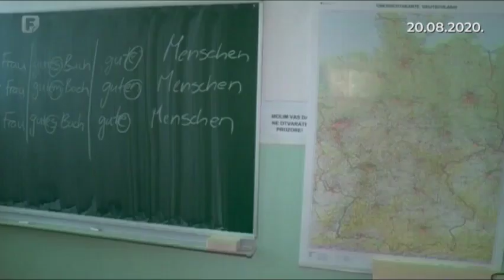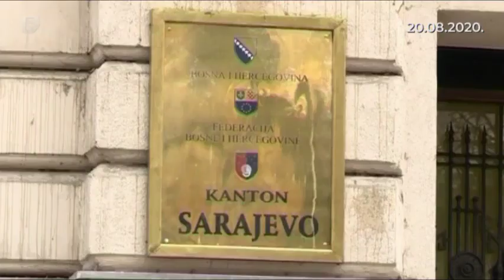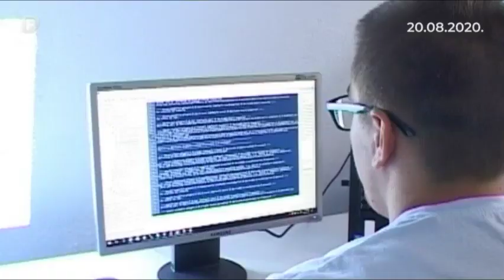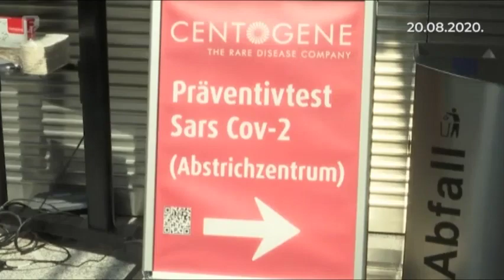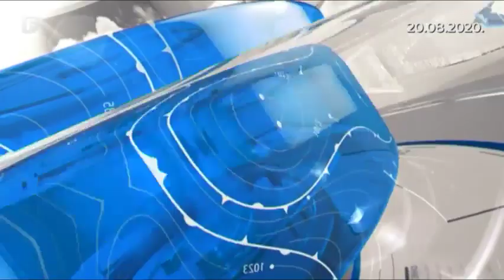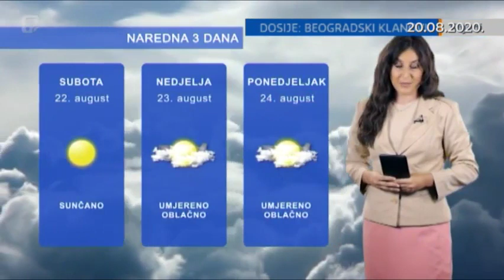Dnevnik 3 20.08.2020.